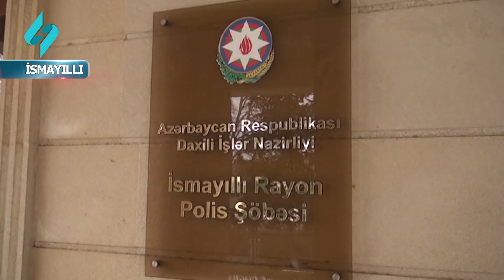Evinde narkotik vasite ve odlu silah gizleden shexs saxlanilib…@Kanal-S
İsmayıllıda evində narkotik vasitə və odlu silah gizlədən şəxs saxlanılıb. Daxil olmuş məlumat əsasında keçirilən tədbir zamanı narkotik vasitə daşımaqda və gizlətməkdə şübhəli bilinən rayon sakini Elmir Yaqublu saxlanılıb. Saxlanılan şəxsin yaşadığı ünvana baxış keçirilərkən oradan sellofan torbada narkotik vasitə olan qurudulmuş marixuana, eləcə də qanunsuz olaraq saxladığı ov tüfəngi aşkar edilərək götürülüb. Faktla bağlı polis şöbəsində cinayət işi başlanılıb, istintaq aparılır.